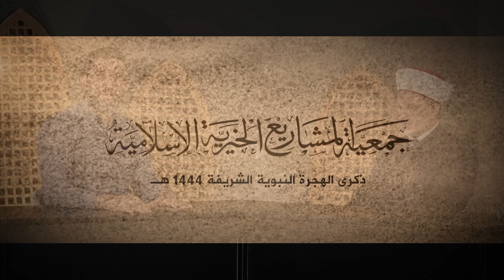البيعة الثانية - الحلقة 3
الهجرة نور - الحلقة الثالثة